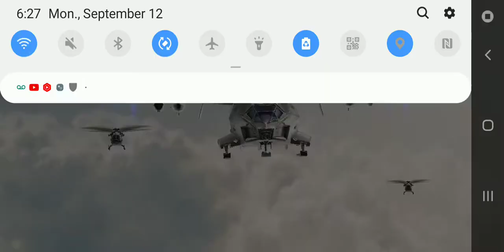call of duty mobile battle royle 9 kill and win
call of duty mobile battle royle 9 kill and win and I hope you enjoy the video and like and sub for more video please